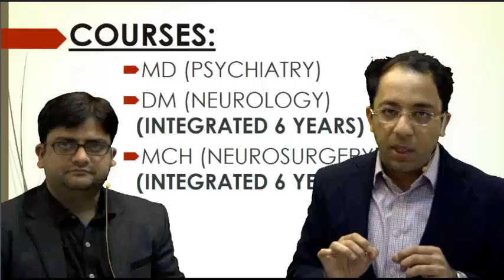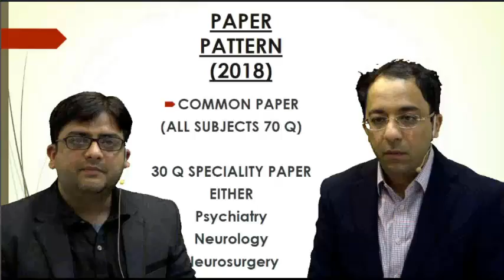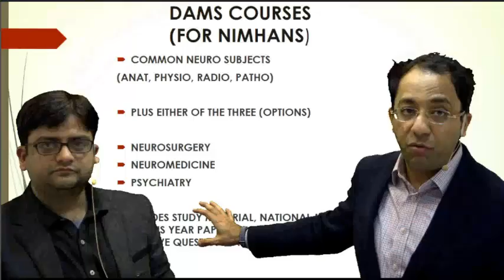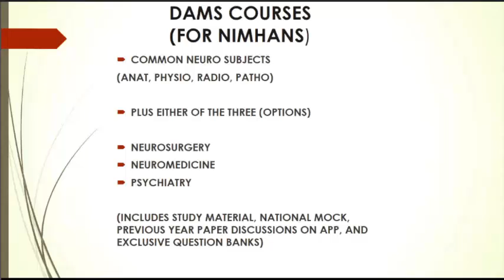How to approach nimhans exam